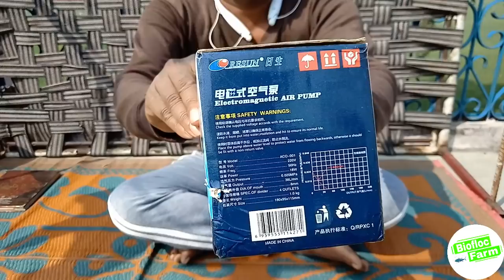।।Biofloc।। Airpump for small fish farm ACO-001